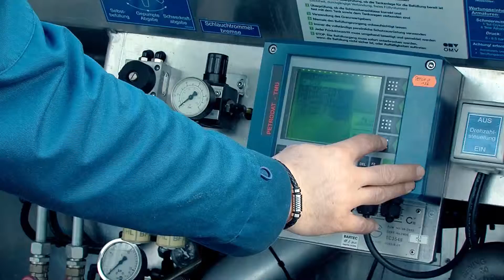Stadler - Heizöl, Pellets, Schmierstoffe und mehr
Stadler - Ihr zuverlässiger Partner für Heizöl, Pellets, Schmierstoffe und Dieselkraftstoffe. Vertrauen Sie auf unsere erstklassige Produktqualität, auf qualifizierte Beratung und höchste Sicherheit.

Wir sind ausgezeichnet mit dem RAL-Gütezeichen und bieten nur zertifizierte und erstklassige Markenprodukte. Unsere Angebote für umweltfreundliches und wirtschaftliches Heizen sind schwefelarmes Heizöl und schwefelfreies Heizöl OMV Vitatherm. Mit unserem modernen Fuhrpark und gut geschulten Fahrern bieten wir unseren Kunden eine schnelle, flexible und zuverlässige Lieferung. Unser kompetenter und freundlicher Service berät Sie gerne! Brennstoffe Hans-Josef Stadler e. K., Bahnhofstr.